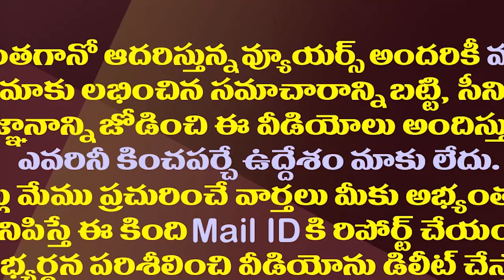వైసీపీ వాదనకు జేడీ లక్ష్మీనారాయణ మద్దతు| JD Lakshmi Narayana Support To YSRCP Opinion On Bifurcation